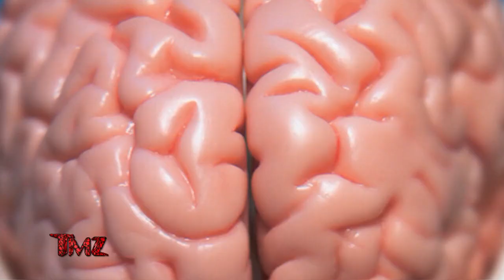Tom Brady Grabs Dinner With Erin Andrews In Beverly Hills | TMZ TV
Tom Brady is wasting no time getting acquainted with his new Fox Sports coworkers ... hitting up a Beverly Hills hotspot with Erin Andrews!!